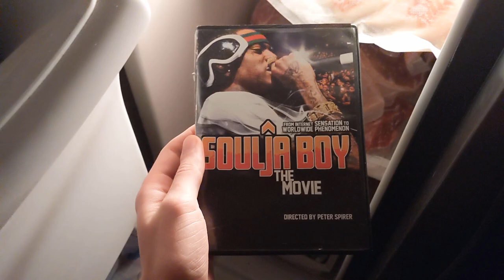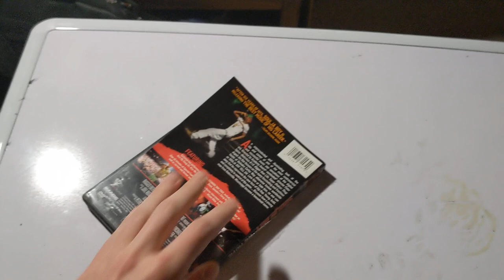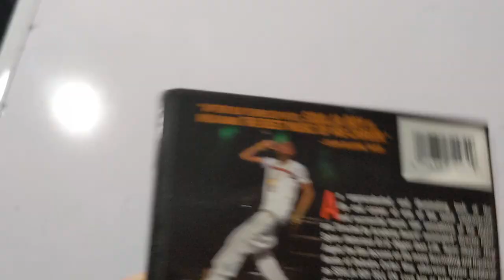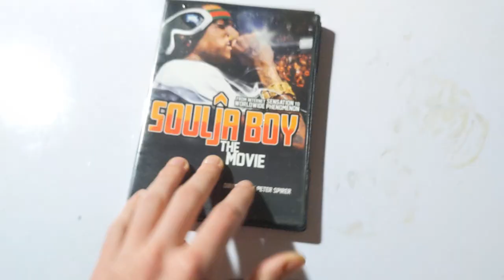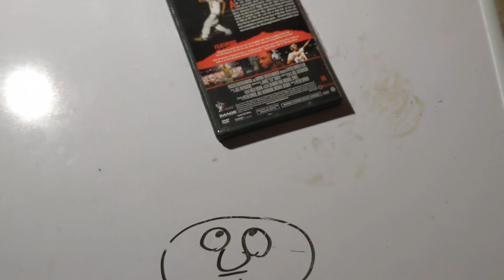soulja boy movie analysis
taking a look at the hero we never deserved